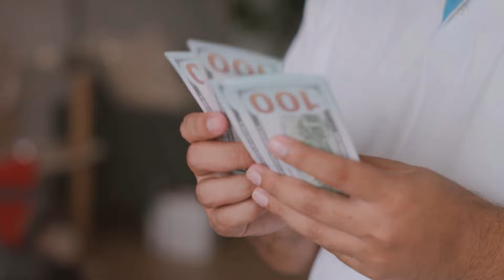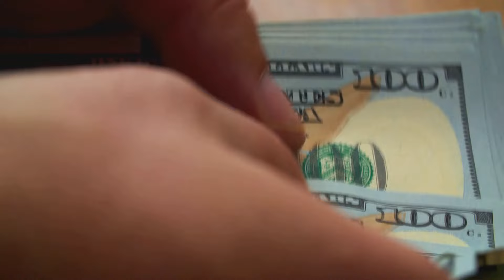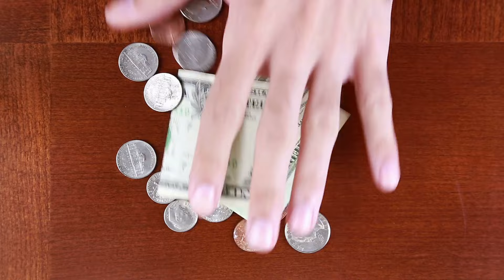Climbing the Crorepati Club Ladder!!! Join Today